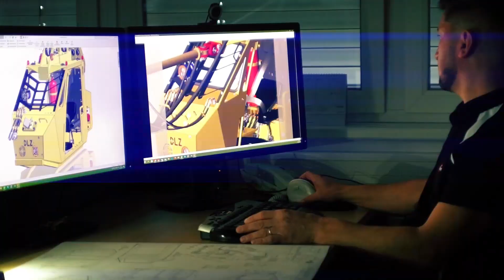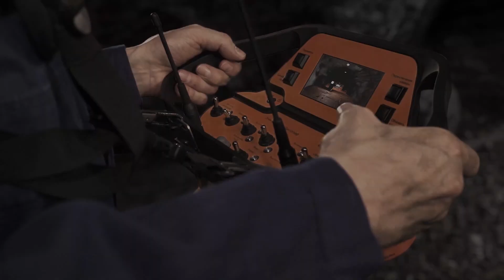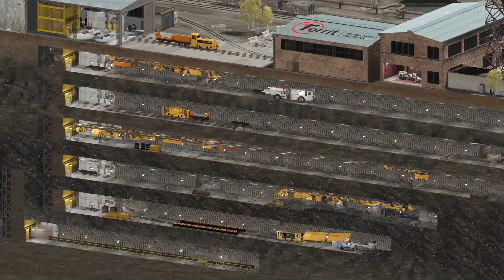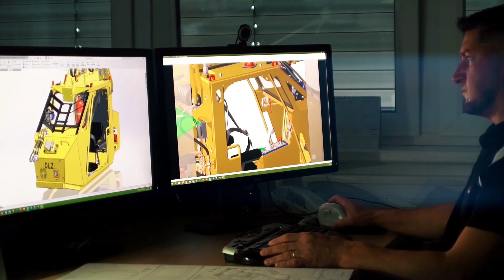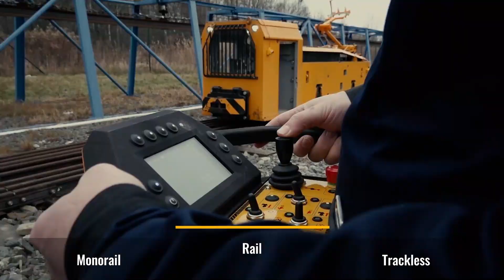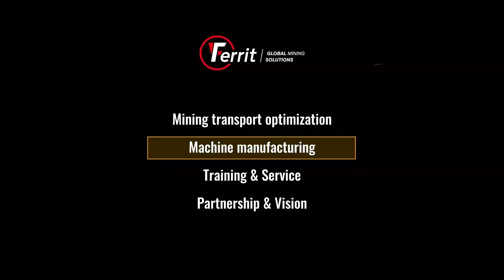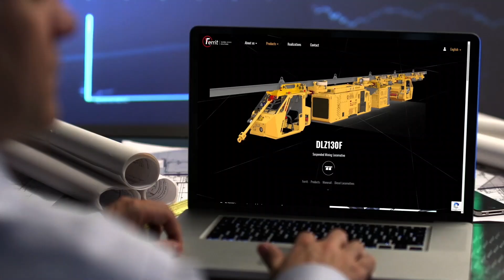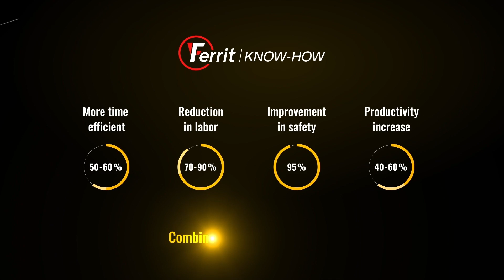Ferrit - Global Mining Solution, image video 2021 (EN)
00:00 Czech Republic
00:29 Ferrit - know-how
01:48 Mining transport optimization
02:59 Machine manufacturing
03:44 Monorail
05:16 Rail
06:02 Trackless
07:12 Testing polygon
07:45 Training & Service
08:47 Partnership & Vision